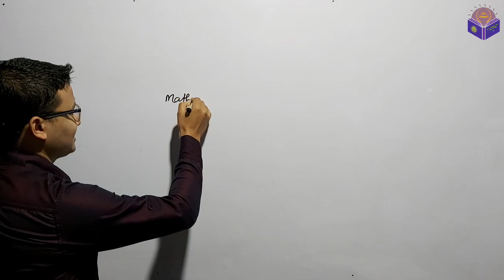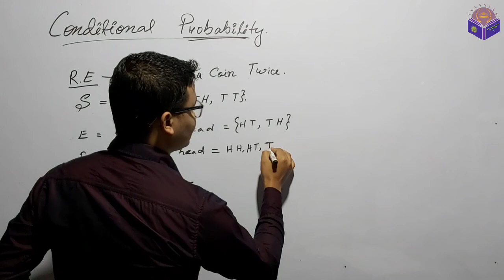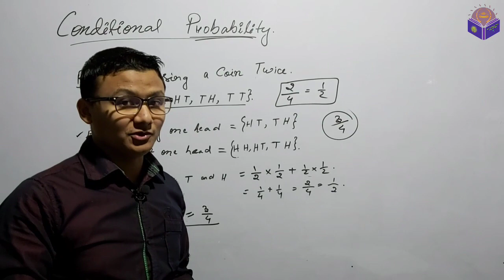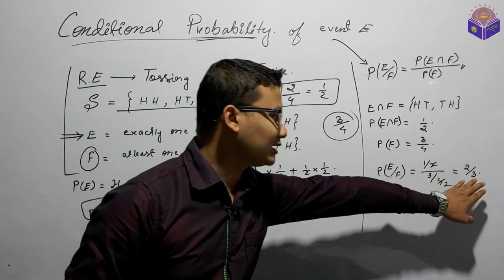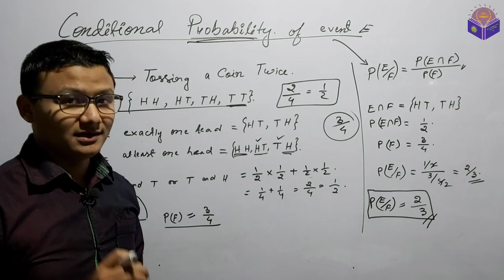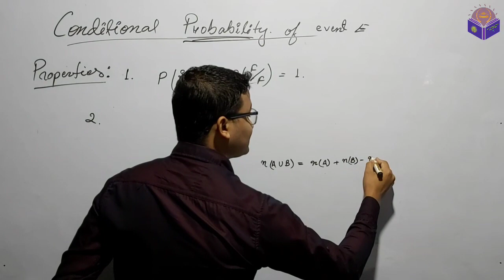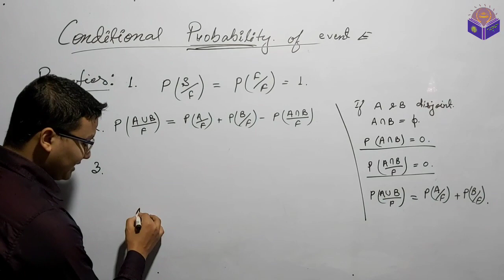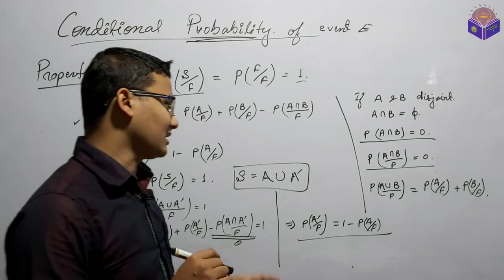Class 12 || Lecture 13.1 || Conditional Probability and its properties || in manipuri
This video contains the brief explaination of conditional probability and its properties. All the definitions and proof of properties are base on NCERT textbook (Class 12) (Chapter 13)